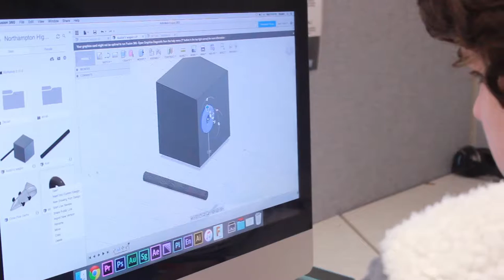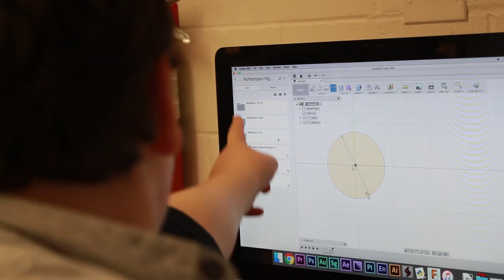Northampton Education Foundation Grant - 3D Bootcamp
During October and November, NHS Tech offered a 4-week 3D modeling intensive. NHS Tech partnered with individuals from the UMass College of Engineering and Computer Aided Design (CAD) Club to  introduce students to 3D modeling through the use of Autodesk Fusion360 CAD software. The workshop culminated with the printing of students’ own 3D and CNC models on NHS Tech's machines.